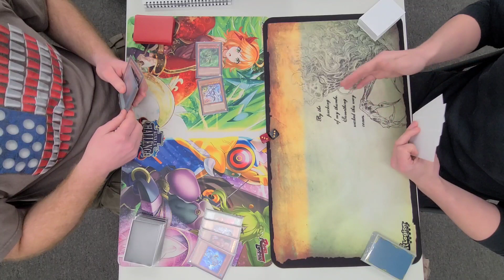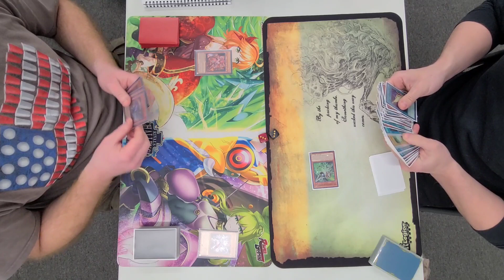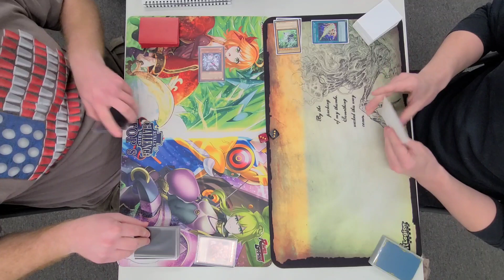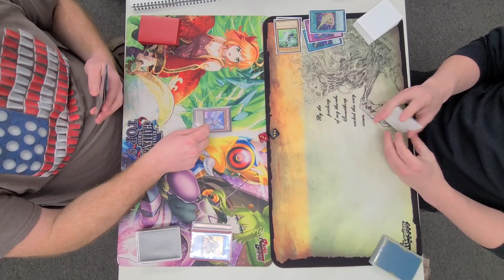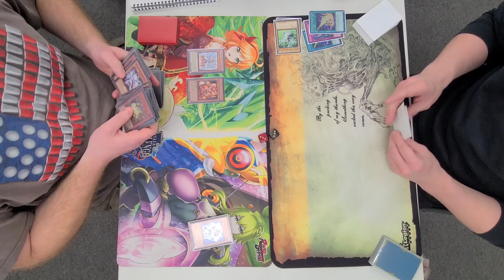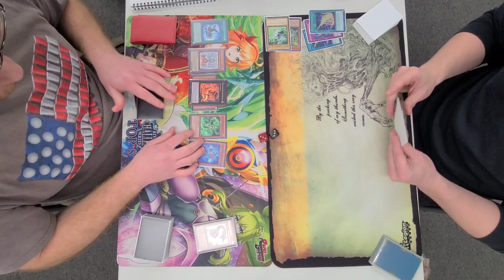Rivals Yugioh! Round 2: Super Quantum VS Dinosaurs